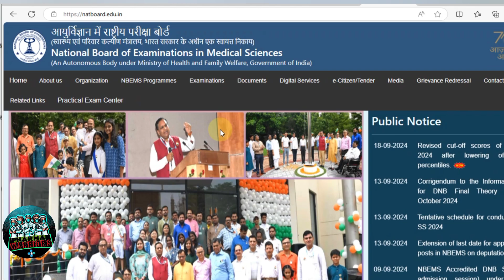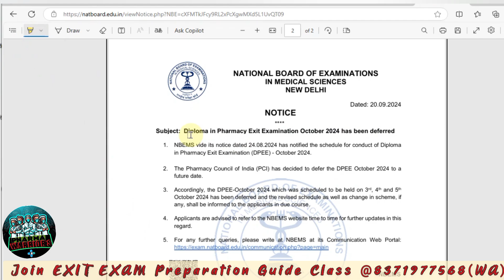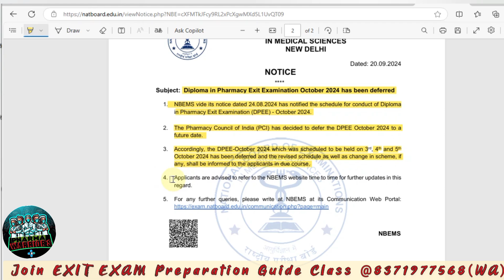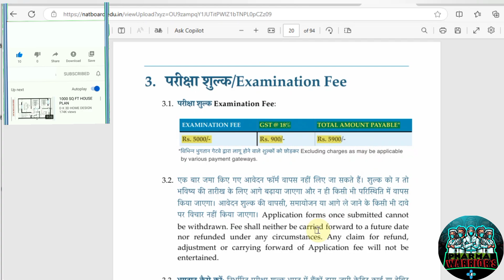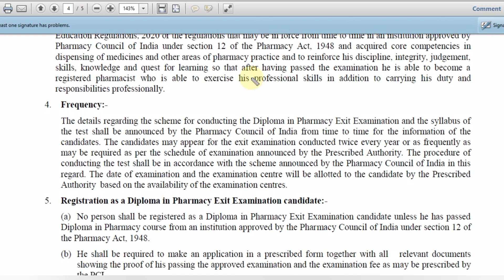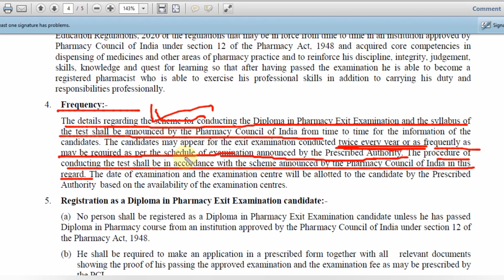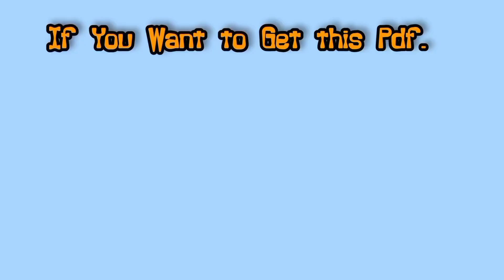DPEE OCT 24 Cancelled || Next Exit Exam Date? || EXIT EXAM OCT 24 Cancel Reason?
Join Exit Exam Rapid Guidance Group🎥

This Video regarding the DIPLOMA IN PHARMACY EXIT EXAMINATION (DPEE) OCT-24 CANCELLED Regarding.Here we share all details about Cancellation reason, Next Date for Exit Exam?   Everything.